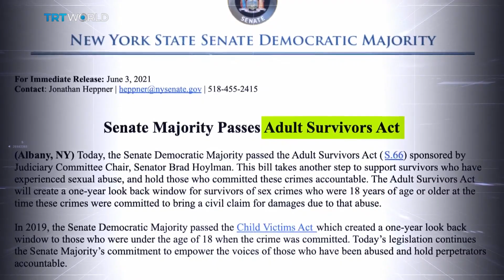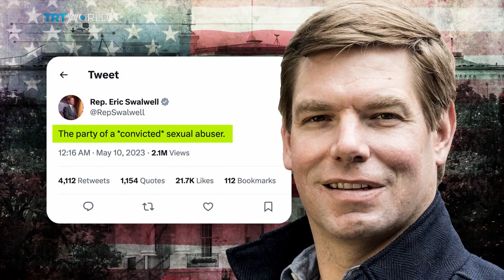Trump’s bizarre defence in civil trial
Former US President Donald Trump was found liable for sexually abusing E. Jean Carroll and ordered to pay her $5 million in damages. However, he remains a leading candidate for the Republican nomination for president in 2024. We hear from Jennifer Harrison, founder of Victims Rights New York, law professor Jay Tidmars, and political columnist John Gizzi, as they provide expert analysis on the case and its implications.